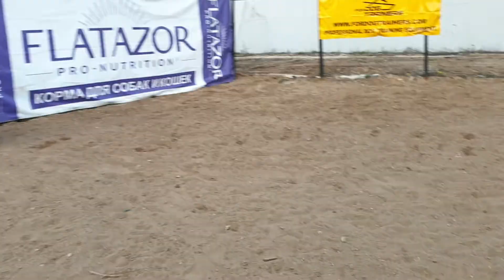Love & Spirit Flug. Protection. 14 months old.